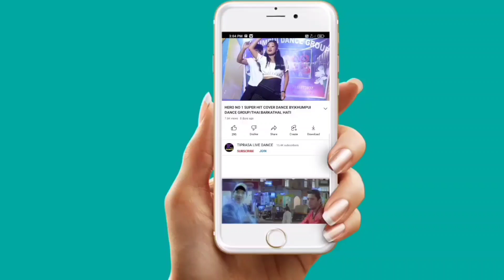ANO LANAIDE MIX BARANDI SAUDUMA DANCE||NOVATOS FRESHER'S PARTY 2K23 ICFAI UNIVERSITY TRIPURA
ICFAI UNIVERSITY TRIPURA
NOVATOS FRESHER'S PARTY 2K23
At:-ICFAI UNIVERSITY TRIPURA
Date:-22/9/2023

Original credit:
Video link:

copy cover:
kaubru song
program video
music cover dance
kokborok song
live performance